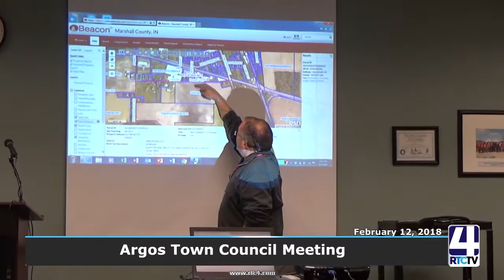PM Argos Town Council 02 12 18